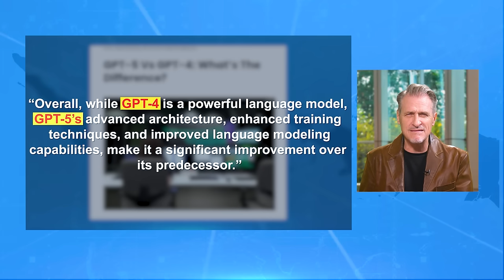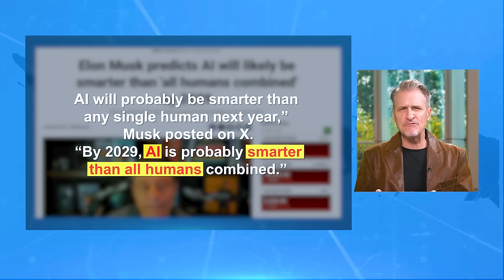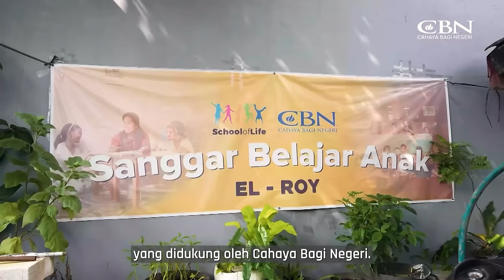ARTIFICIAL INTELLIGENCE: KEMAJUAN MANUSIA ATAU BENCANA? | Cahaya Bagi Negeri #19